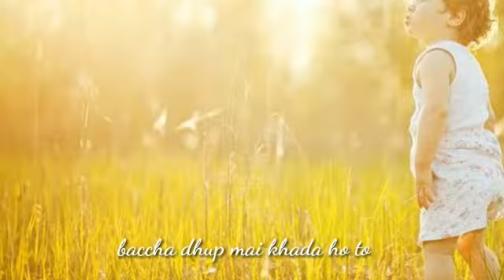A Motivational Short Poem| KR poetry 11 | बच्चा। Lockdown poetry | Kumar Rishi